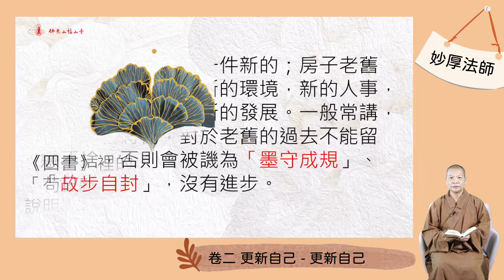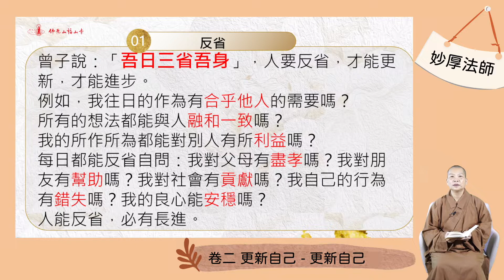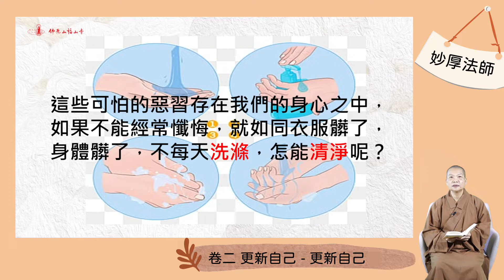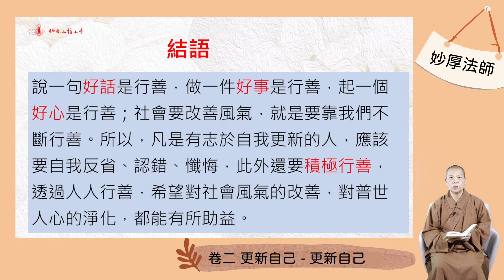更新，讓我們能因應快速變動的時代｜人間萬事｜20 更新自己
衣服破舊了，要換一件新的；
房子老舊了，要加以翻新
新的環境，新的人事，
新的團隊，必定有新的發展
人要從舊有的裡面脫胎換骨，脫穎而出，
不要留戀過去，要懂得自我更新。

人要怎麼更新自己呢？
這集將讓您如何學更新自己！

歡迎留言跟我們分享，你學到了哪些呢？

⭐️「每週十分鐘🕙，給您人間萬事新觀念」

由福山寺法師導讀星雲大師《人間萬事》📖
✨從書裡的知識、趣聞、隱喻、明示、現象分析、問題探討
帶您看清人間萬事📑，遇見更好的自己🙋

每週日13:00❗️ 準時更新❗️

佛光山彰化福山寺
📍彰化縣彰化市福山街348號